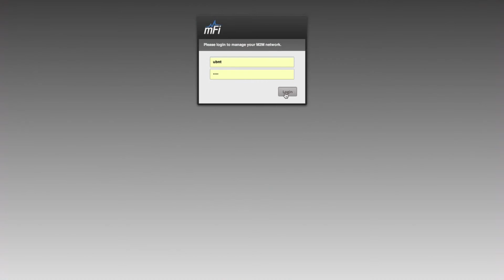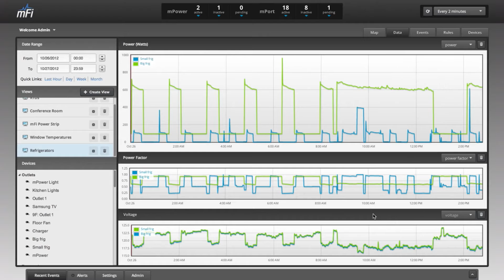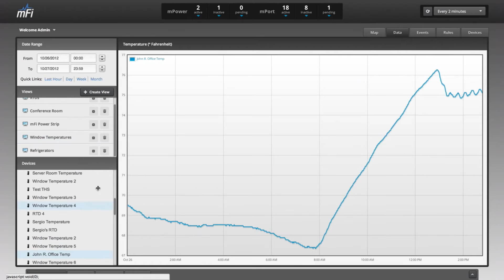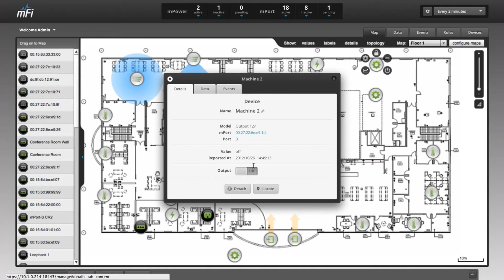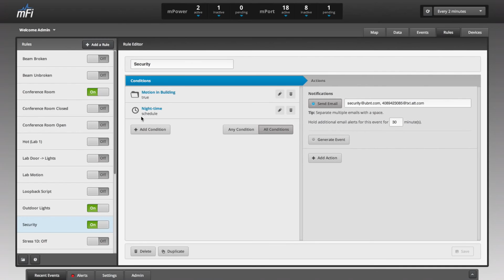Ubiquiti Product Demo -- Introduction to mFi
Randy Frei, Architect of the mFi platform gives us a tour of the revolutionary new M2M product and some of its potential applications.

Control your household appliances remotely!

for more updates.